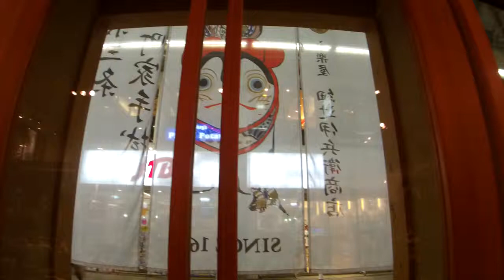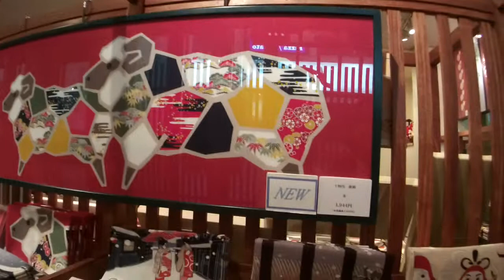141226【動画・三条名店街】「創業1615年 永楽屋 細辻伊兵衛商店 ～来年創業400年～ 」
お話）　鈴本　亜衣さん